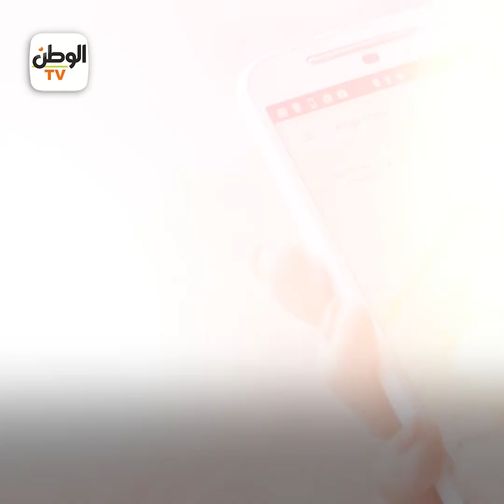«تليفونها فتح 17 ثانية» بعد اختفائها.. تفاصيل جديدة حول لغز «فتاة بنها»